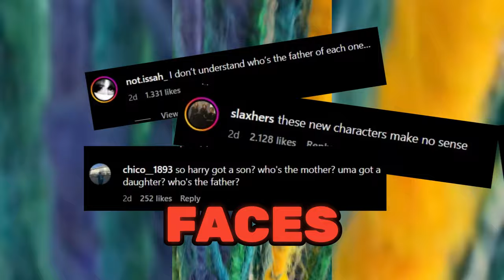Descendants 4 New Villain Kids Revealed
Disney just revealed the the newest characters for Descendants 4 The Rise of Red! Do you understand who they all are?

In this video, I discuss these newest characters while providing a narrative about how they are all interconnected. I further delve into some theories for the newest movie. Which characters are you most excited for?

All of the challenges on this channel use the minimum amount of allowed material for means of challenge, theory etc. and are used in a transformative matter, which falls under fair use. Clips from existing works are used to a minimum to, in combination with original, quality and creative edits, craft an unique and transformative challenge/video that is different than its source, is original and contributes value.

This is an unique video which is heavily edited with text, commentary and additional video effects to deliver an original narrative.